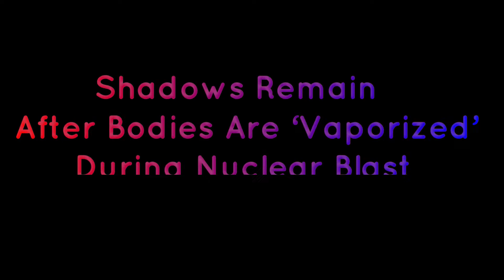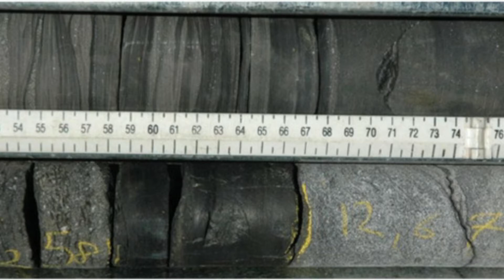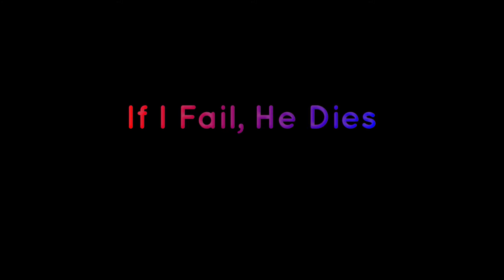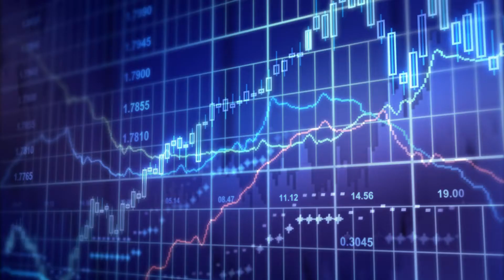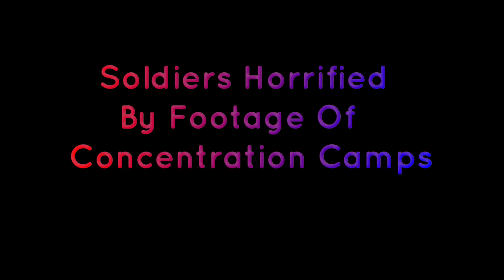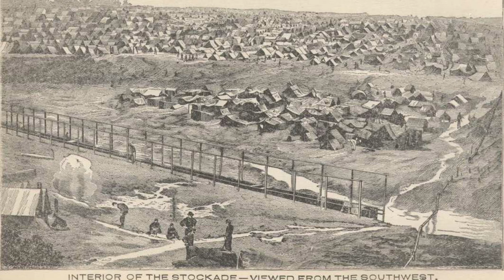Top 10 Haunting Images Of Historic Tragedies | Haunting Last Photos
Top 10 Haunting Images Of Historic Tragedies

Tragedies such as bombings, wars, terrorist attacks, natural disasters, and personal calamities have left a permanent dent in history’s timeline. As modern generations navigate their own catastrophes, the events of yesteryear still echo, demanding never to be forgotten.

On this list are haunting images taken during and after terrible tragedies. They reflect the severe impact of these events at the time and in the years to come.

"Exclusive Top 10"